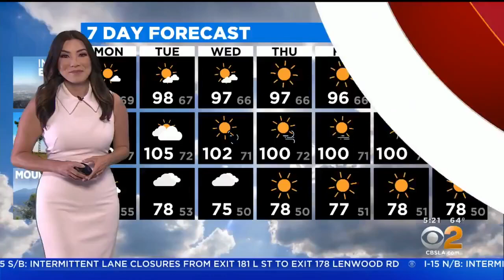Fire Breaks Out At West Hills Home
A fire broke out at a two-story home in the West Hills neighborhood of the San Fernando Valley Monday morning.